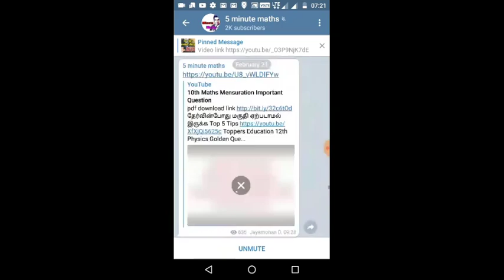10ம் வகுப்பு மாணவர்களுக்கு e-learn திட்டம்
வீட்டிலிருந்தபடியே தேர்வுக்கு தயாராக தமிழக அரசின்
e-Learn திட்டம்.